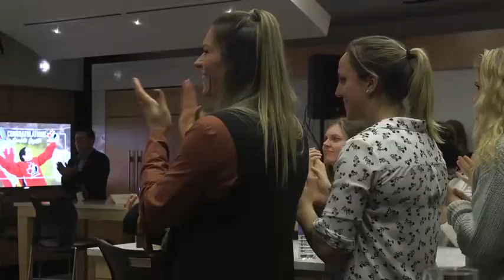Celebrating a legend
Ahead of Danielle Goyette's induction into the Hockey Hall of Fame, friends, former teammates and current members of Canada's National Women's Team came together in Calgary to toast one of the best women's hockey has ever seen. Courtesy: CBC, TSN, COC, HHOF, IIHF Images